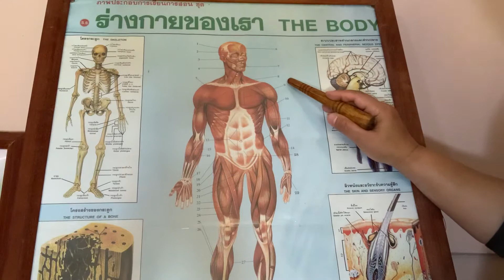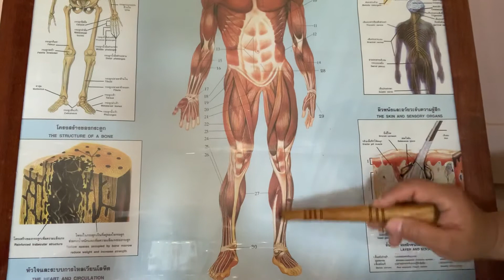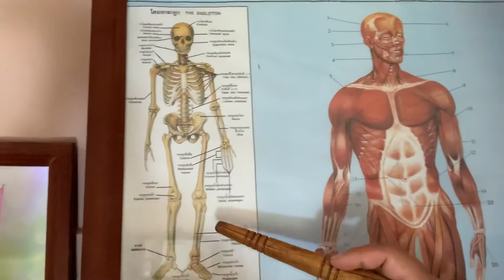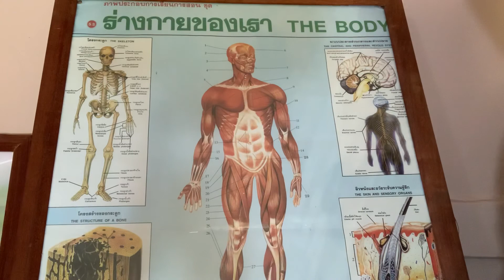Body Anatomy /2กล้ามเนื้อ มัดใหญ่อยู่ตรงไหน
กล้ามเนื้อมัดใหญ่อยู่ตรงไหน